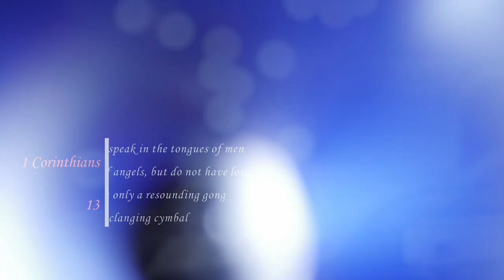Elaine Enriquez - Heart To Heart #21 - What is your priority?